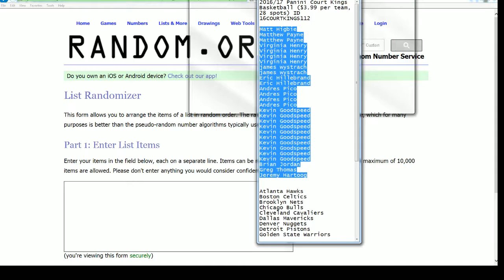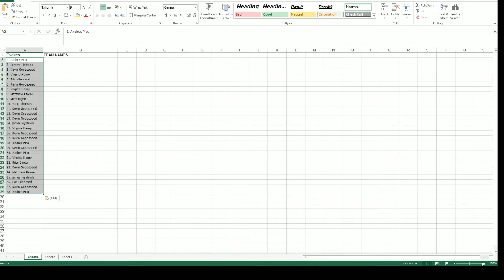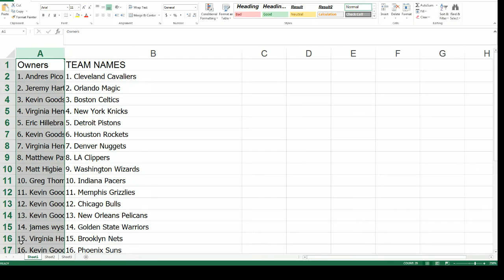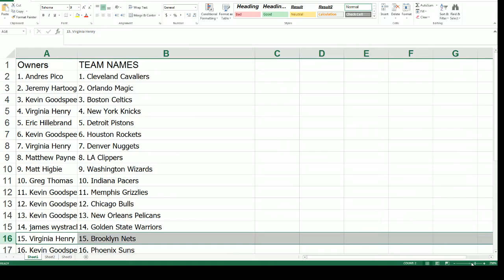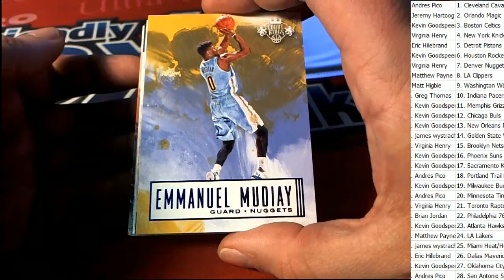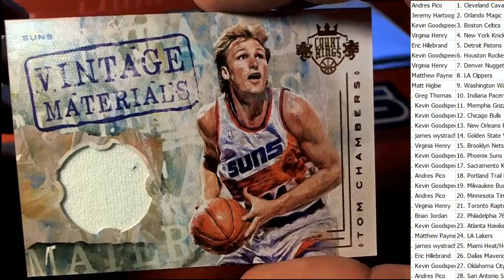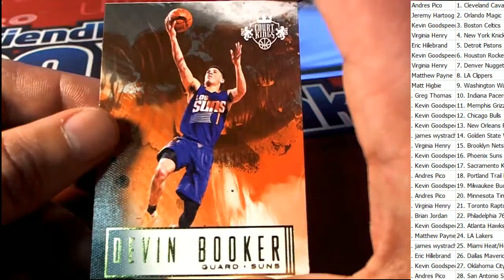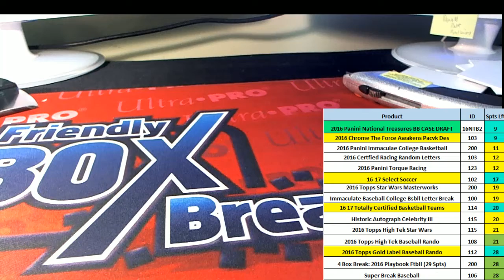201617 Panini Court Kings Basketball ID 16COURTKINGS112